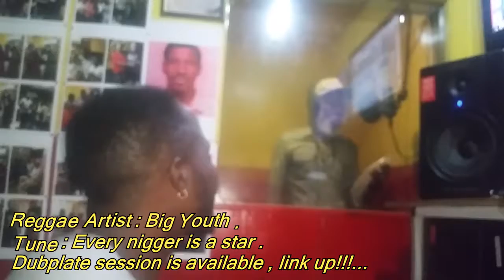Big Youth - Every nigger is a star - Dubplate style